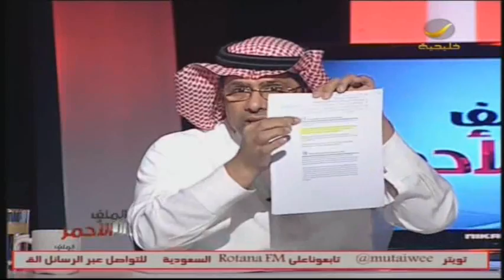الملف الاحمر 29 مارس 2012 - انتخابات كرة القدم